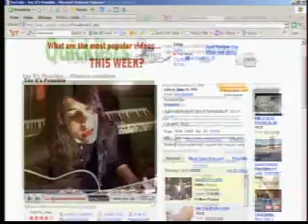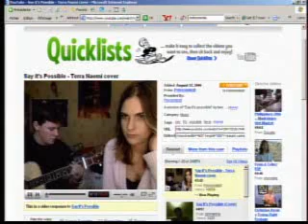Terra Naomi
Reportage